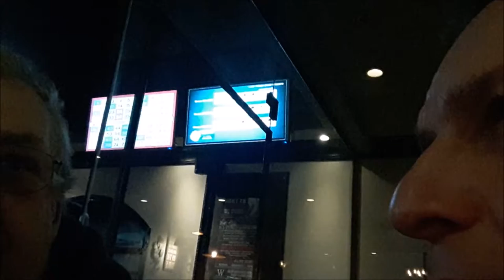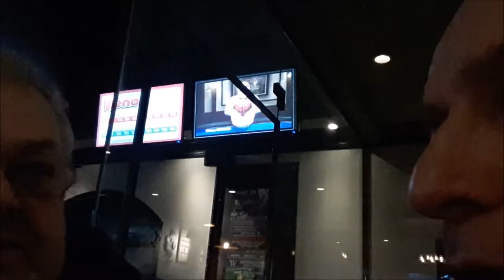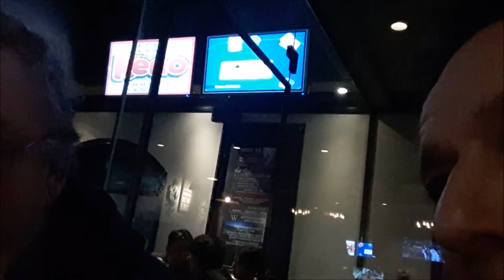Beer time Interview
a adventure travel story of Canada discussion,,,
with my friend Wayne.
How did he like it ?
Was it worth it ?
How long etc, etc, etc.

Whats up Chuck #3,
currently situated in the city  Lougheed, British Columiba,,,
And go out there and create an Awesome life of your own...